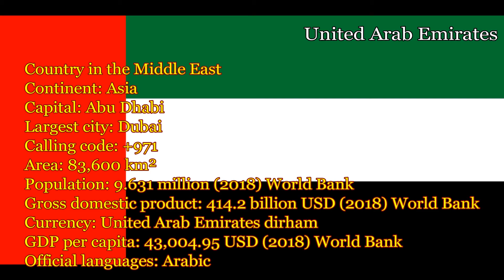United Arab Emirates | Travel The World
Welcome to United Arab Emirates
Country in the Middle East
Continent: Asia
Capital: Abu Dhabi
Largest city: Dubai
Area: 83,600 km²
Population: 9.631 million (2018) World Bank
Gross domestic product: 414.2 billion USD (2018) World Bank
Currency: United Arab Emirates dirham
GDP per capita: 43,004.95 USD (2018) World Bank
Official languages: Arabic

The United Arab Emirates, sometimes simply called the Emirates, is a country in Western Asia at the northeast end of the Arabian Peninsula on the Persian Gulf, bordering Oman to the east and Saudi Arabia to the south and west, as well as sharing maritime borders with Qatar to the west and Iran to the north.